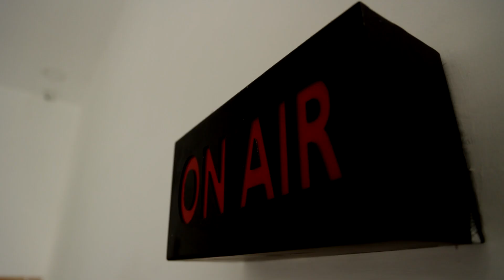தாயின் கொடூர செயல்.. கிணற்றில் கிடந்த பிறந்து 7 நாட்களே ஆன குழந்தை.. வெளிவரும் திக் திக் தகவல்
நெல்லையில் அதிர்ச்சி சம்பவம்.. தாயின் கொடூர செயல்.. கிணற்றில் கிடந்த பிறந்து 7 நாட்களே ஆன குழந்தை.. | nellai news
வெளிவரும் திக் திக் தகவல்